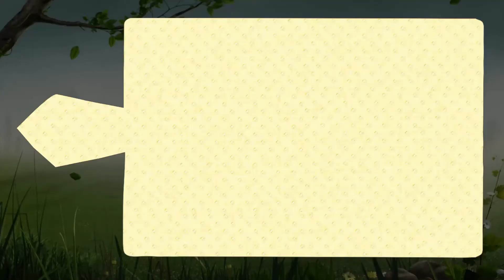ਅਾਓ ਗਿਣਤੀ ਸਿੱਖੀੲੇ ! ਗੁਰਮੁਖੀ ਸਕੂਲ | ਸੁਖਵਿੰਦਰ ਸਿੰਘ ਰਟੌਲ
ਗੁਰਮੁਖੀ ਗਿਣਤੀ ਸਿੱਖਣ ਵਾਸਤੇ ਤੁਹਾਡੇ ਬੱਚਿਅਾਂ ਲੲੀ  ੲਿਹ ਵੀਡੀਓ ਬਣਾੲੀ ਹੈ, ਤੁਹਾਨੂੰ ੲਿਹ ਵੀਡੀਓ ਕਿਵੇਂ ਲੱਗੀ, ਯੂ ਟਿੳੂਬ ਚੈਨਲ "Gurmukhi School" ਤੇ ੲਿਸ ਵੀਡੀਓ ਦੇ ਹੇਠਾਂ ਟਿੱਪਣੀ (ਕਮੈਂਟ) ਕਰ ਕੇ ਅਾਪਣੇ ਵਿਚਾਰ ਜਰੂਰ ਦੇਣਾ ।